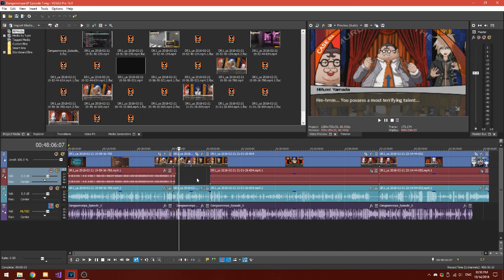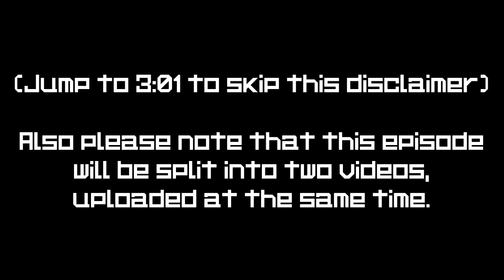[Explicit] Danganronpa - Part 7: James Hates Editing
In this long-overdue installment of the Danganronpa Let's Play, James and John begin the first class trial of the game. At this rate, they're estimated to finish the rest of the Danganronpa series by late 2021. We'll get all these issues ironed out real soon, folks.